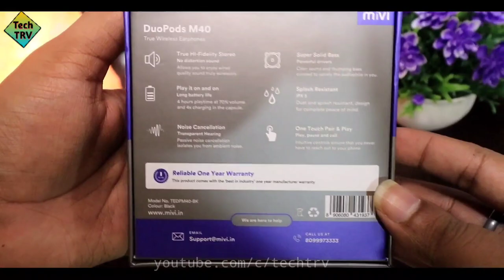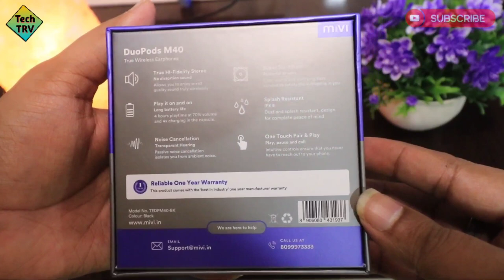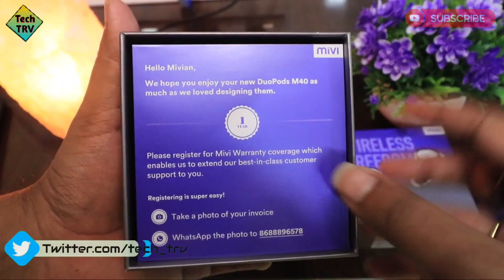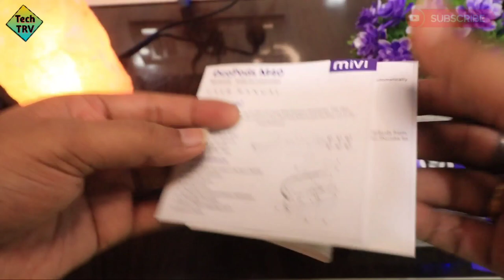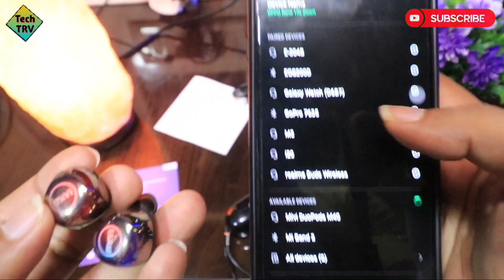MIVI DuoPods M40 True Wireless Earphone Unboxing & Review - Only Rs. 2000/-**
Hey Guyzzz..!!!
    Welcome to Tech TRV youtube channel..:)

   Dosto, ish video mai aaj hum karne wale hai unboxing MIVI DuoPods M40 jo ek Truely Wireless Earphone hai aur sath mai ish MIVI M40 ka review kar raha hu toh jarur ish video ko pura dekhe.

Link to Purchase :
MIVI DuoPods M40 (Black)
MIVI DuoPods M40 (Carmine)
Best TWS Bluetooth Earphones

***Help me Grow - Click on link to purchase anything on Amazon

MY GEAR`S
○ My Camera (Canon 200d Mark I)
Canon 200d Mark I Case

○ Lens:
Canon EF 50mm
Canon EF-S 10-18mm
Canon EF-S 55-250mm

○ Microphone:
Boya BYM1 Lavalier
Boya Shortgun - BY-MM1
Maono AU-400 Lavalier

○ Tripod:
Digitek DTR 550LW
Simpex Tripod C-606

○ Lights:
DIGITEK 6 inch LED Ring Light
DIGITEK 10 inch LED Ring Light
Digitek 19 Inches LED Ring Light
Powerpak LED-260A

• Like the video 👍🏻 to come in Trending Page
• Comment 📜 & Share to increase the frequency of Viewers & Likes.

Keep Supporting 🙏, keep Loving & Keep Smiling🤝🥰